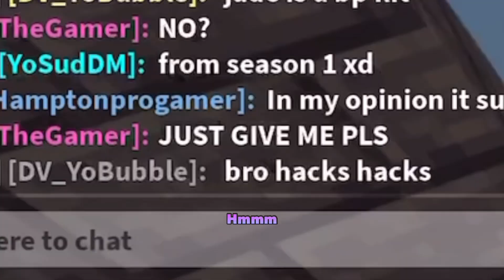When Tryhards Met Each Other In Solos (Roblox Bedwars)